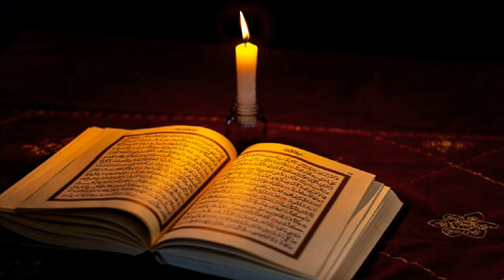Free Islamic Quran Animation 4K Background Editable Stock Video Template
Stock Video

Download Free Islamic Quran Animation 4K Background Editable Stock Video Template.  This Islamic video background video is free to use for Islamic videos. We have many islamic video background which is free for download.

1. Now import free green screen video in project library and the Video/ Picture you want to edit.

2. Double click on the 2nd frame (green screen footage) Go to the Chroma Key option and enable it. Then Remove the green screen with the help of color picker.

3. Now use the setting choice to select however aggressive the result works.

Regards,